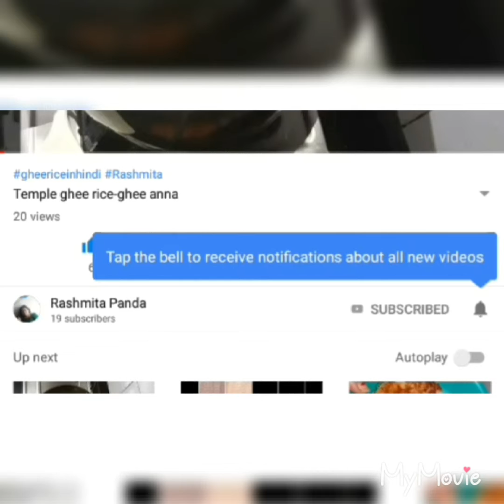Shahi tukda | शाही टुकड़ा हैद्राबाद का प्रसिद्ध मीठाई | sweet dessert for every meal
Shahi tukda is a famous dessert from Hyderabad
It's a dessert that completes our biriyani meal.
It's compliments with biriyani and pulav

Take 1/2ltr full cream milk
Add 1Tbsp sugar
Stir occasionally to avoid sticking of milk on the bottom and also the formation of cream over it
When it's half done that is after 10-12min add 2Tbsp condensed milk on it
Or
If your add 2Tbsp milk powder then add another 11/2Tbsp sugar in the milk

Now stir till the milk is half but still flowy and before it turns to rabid consitensy.

Now heat a pan add ghee(clarified butter)in it .
Cut the sides of bread and then in diagonally
Now toast it hard from both sides on low flame in ghee.
Put all the toast on a plate.

Do these following steps before serving otherwise if you do these following steps long before then it may make your bread pieces soft enough that you can't take each piece in it's original shape. It may break when you put from plate.
So do these steps before serving till that store it separately
Pour the boiled milk on each bread piece leave it for 10min
So that it soaks the sweet boiled milk in it
Now put sliced almonds and pistachios on top of each bread piece.
And lastly put the remaining boiled milk on top of dry fruits of each bread piece.

You can also garnish it with silver paper on top of each piece for parties.😋😋😋😋